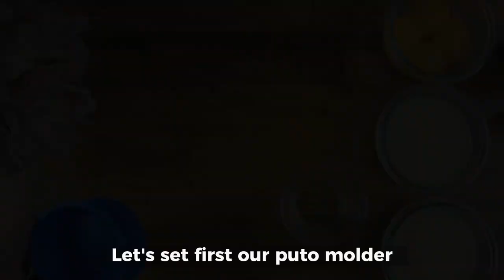EASY SOFT and FLUFFY PUTO FLAN RECIPE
Ingredients:

●4 large egg yolks at room temperature
●4 large egg whites at room temperature
●yellow food color (optional)
●1 1/2 cups cake flour

 • New Start – Sakur...

🎵 Track Info:

Title: New Start by Sakura Girl

 • Corsica – Scandin...

 • Scandinavianz - C...
YouTube Music:

 • Scandinavianz - C...